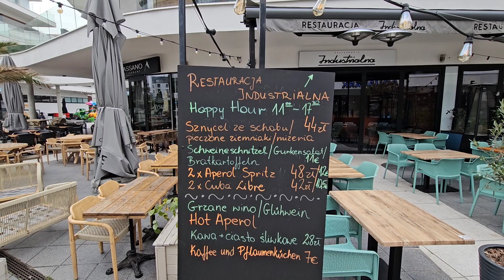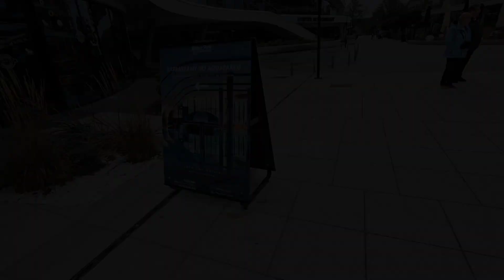Świnoujście - Październik 2024 na plaży i promenadzie w Świnoujściu